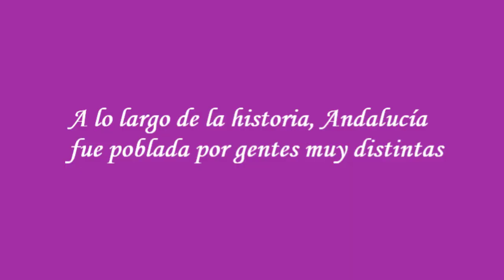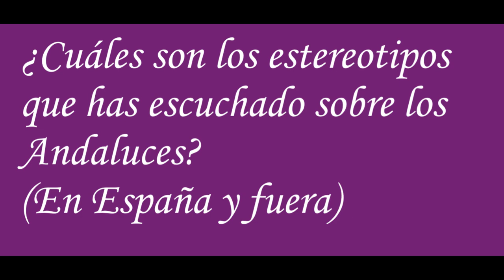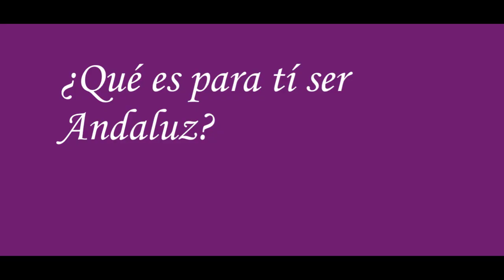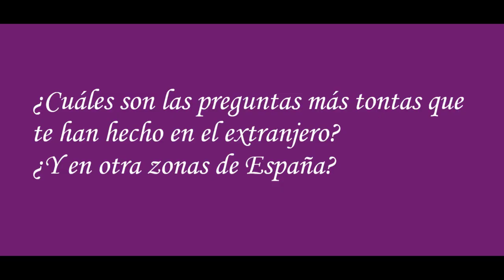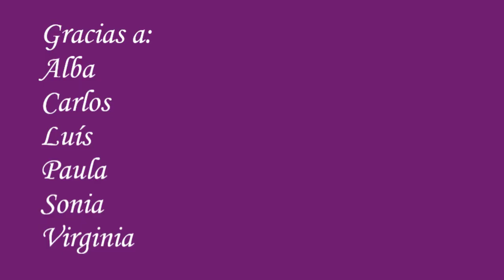Andaluz y andaluces - parte 1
*SUBTITLES IN ENGLISH ARE AVAILABLE!*

Vivir en Andalucía me dio la oportunidad de enamorame de sus paisajes increíbles y conocer a nuevos amigos que me cambiaron a vida... ¡aquí tenéis algunos hechos históricos y unos cuantos estereotipos!